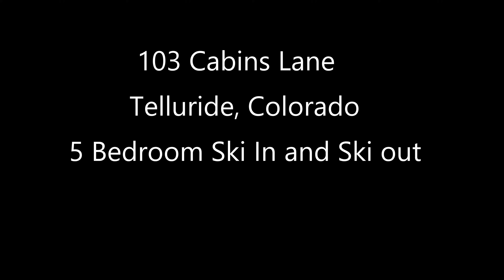Telluride Mountain Village SKi in Ski out Home For Sale